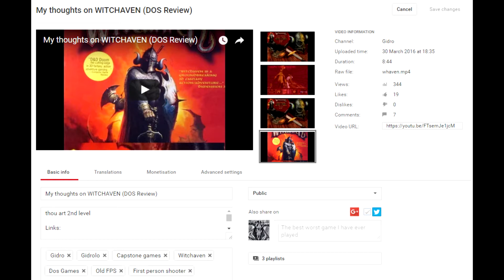Channel "birthday"!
THANKS MUCH
Links:
Notifications